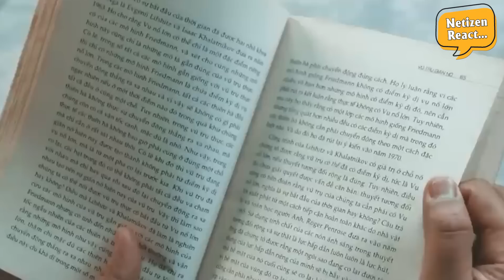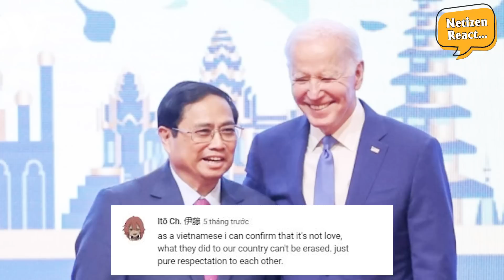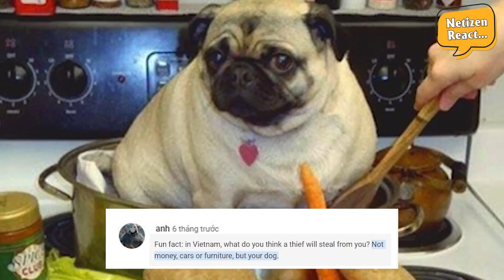Bất Ngờ Với Những Gì Netizen Quốc Tế Nghĩ Về Việt Nam, Cứ Tưởng Việt Nam Nhỏ Bé Lắm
Các bạn thân mến, Việt Nam, trong con mắt của hầu hết bạn bè quốc tế là một quốc gia “vô cùng kỳ lạ”. Một quốc gia bé nhỏ về diện tích, đông đảo về dân số, GDP đầu người chỉ tầm trung bình thấp, kinh tế chỉ đang phát triển, cũng không phải là quốc gia có những tiếng nói quyết định về mặt chính trị, cũng không có quyền lực mềm về tài nguyên.  Việt Nam còn nằm trong khu vực được coi là “vùng trũng thế giới”. Thế nhưng không một ai dám coi thường Việt Nam cả. Vì sao ư?
Mới đây, video có tên: “Bạn có biết ở Việt Nam...” được đăng tải trên một kênh Youtube nước ngoài đã giải thích cho điều đó. Đây là một video ngắn chỉ có vài chục giây nhưng đã thu hút được rất nhiều lượt xem từ bạn bè quốc tế.
Nội dung của video nói rằng: Đây là những điều mà các bạn có thể chưa biết về Việt Nam. Việt Nam là quốc gia sản xuất cà phê lớn nhất Châu Á. Và theo văn hóa dân  gian cổ đại, tất cả người Việt Nam là con cháu của rồng. Chiến tranh Việt Nam là cuộc chiến tranh đẫm máu nhất trong chiến tranh lịch sử Châu Á. Việt Nam cũng là quốc gia thân Mỹ nhất trên thế giới, đây cũng là nước tiêu thụ thịt chó lớn thứ 2 trên toàn thế giới. Và ẩm thực Việt Nam là nền ẩm thực lành mạnh nhất ở Châu Á. Họ cũng có hang động lớn nhất thế giới.